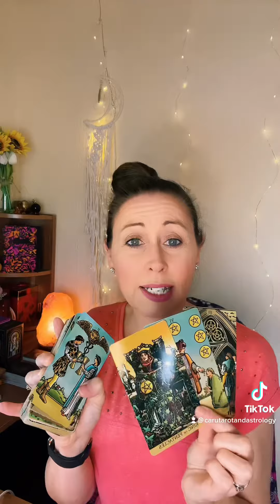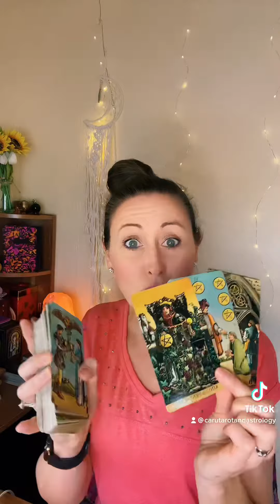Pick A Card Reading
Lissa xxx